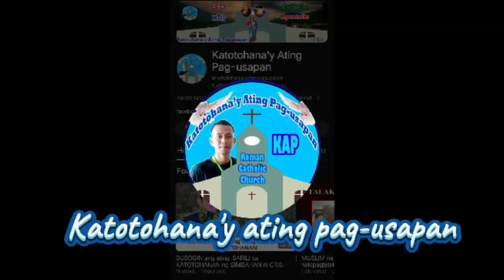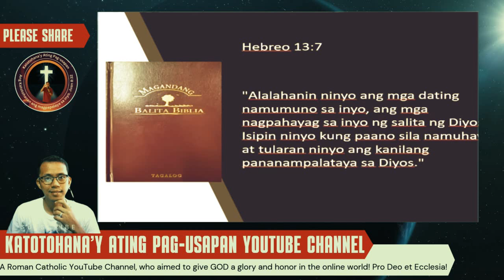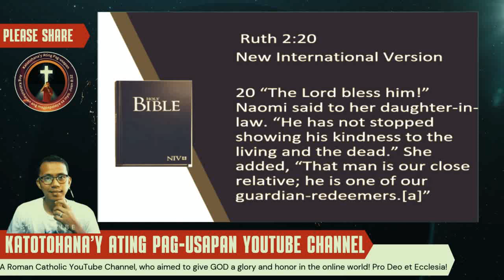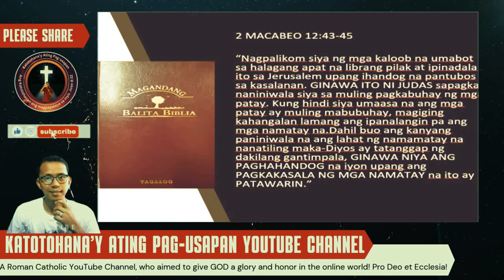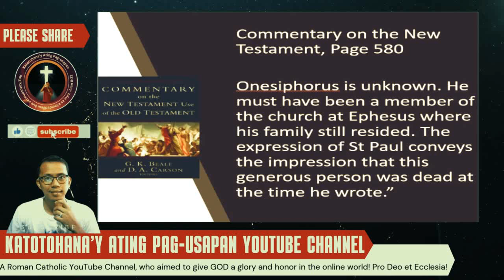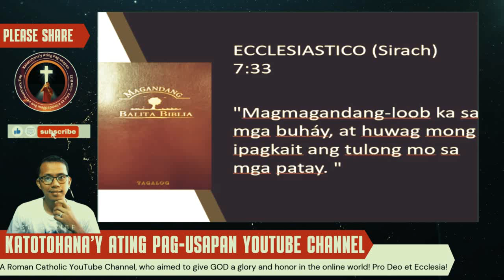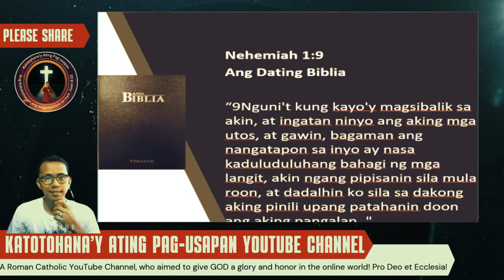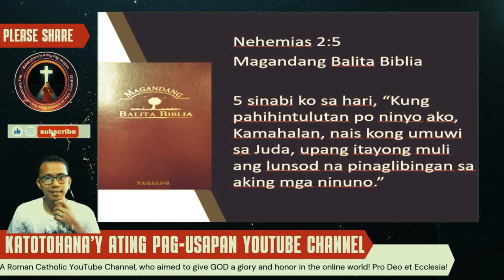SIKAT NA SENADOR (Born Again) NAG-HORROR CELEBRATION?! | Walang Totol!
Sa episode na ito, tatalakayin natin ang kontrobersyal na paksa ng Halloween at ang pananaw ng isang sikat na Senador na kilala sa kanyang pananampalataya. Matutuklasan natin kung bakit nagkakaroon ng pagtatalo sa pagdiriwang ng Halloween at kung ano ang kanyang posisyon tungkol dito.